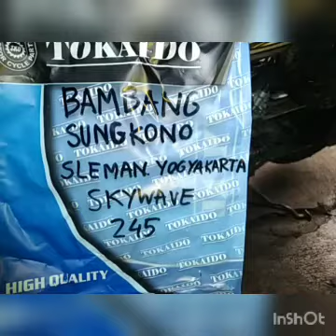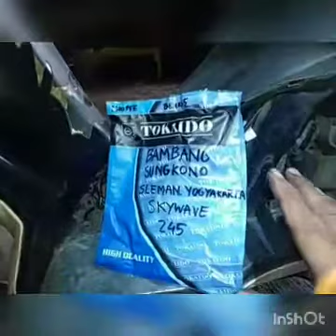245.KARBURATOR SKYWAVE DR39 KE.245 BAMBANG SUNGKONO SLEMAN YOGYAKARTA JAWA TENGAH